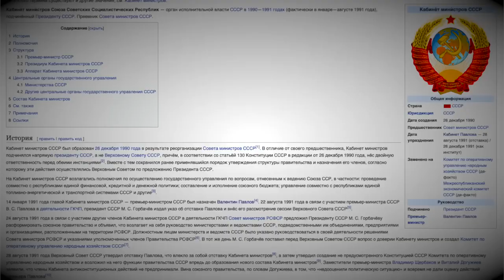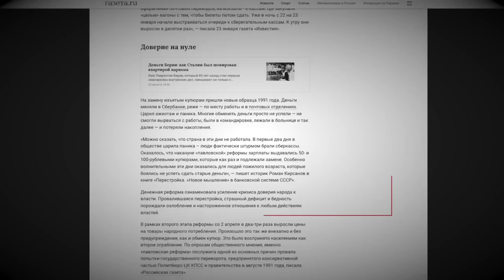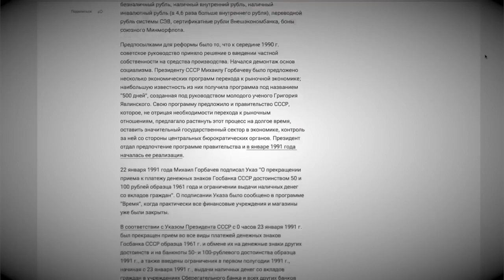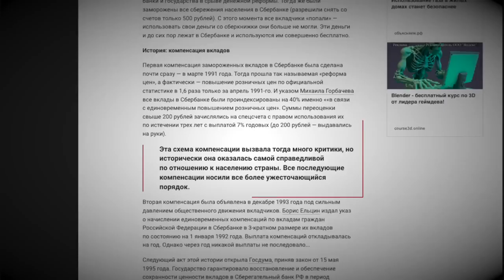Где не стоит хранить деньги или поле чудес в стране дураков.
Видео о том, как вы можете потерять все ваши деньги, даже если они хранятся не в банке, а под матрасом. Специально для тех, кто хранит деньги в рублях или в банке.
Оригинал видео смотрите у братюни на канале "Все работы хороши" в ролике "Какого... сбера?"